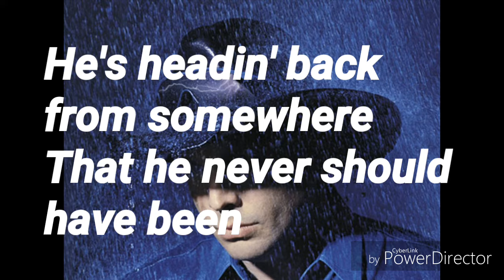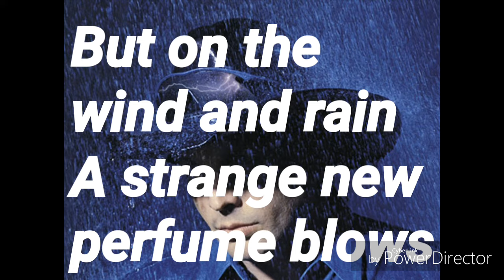Garth Brooks: The Thunder Rolls ~Lyrics~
Hey guys, welcome to a new video.